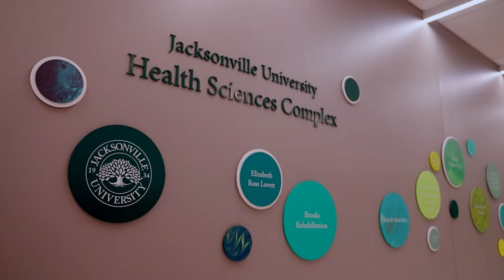Immersive Learning at Jacksonville University - The College Tour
Kathryn Kane came to Jacksonville University as an undergraduate student, where she pursued a degree in exercise science and played volleyball. After 6 years in the medical field, Kathryn returned for her nursing degree, the 12-Month Accelerated Bachelor of Nursing program, which is the only one of its kind in Florida. This degree prepares its students through immersive learning programming, and familiarizes them with the field through virtual reality labs, telepresence robots, simulation scenarios, research, and more! Learn more about Kathryn’s story.